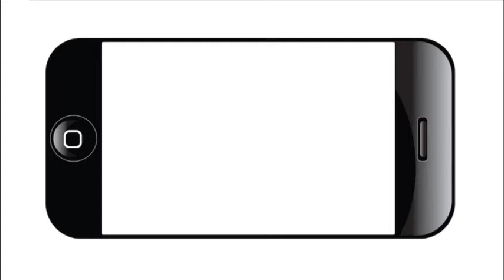The Future of Broadband Internet in San Antonio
Watch the Geekdom panel discussion about the state of broadband Internet in San Antonio, what the future holds, and what Austin has been able to accomplish with its own intercity broadband network, GAATN. The panel discussion was followed by a lively question and answer session from the  audience.